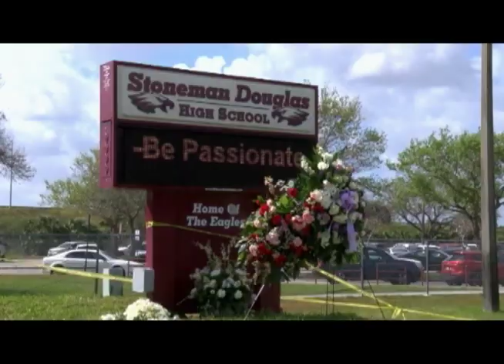Survivor Of Columbine High School Shooting Speaks On Faith In The Face Of Tragedy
Sister Mary Gianna Thornby was a student at Columbine during the massacre joined us in the studio to discuss her experience